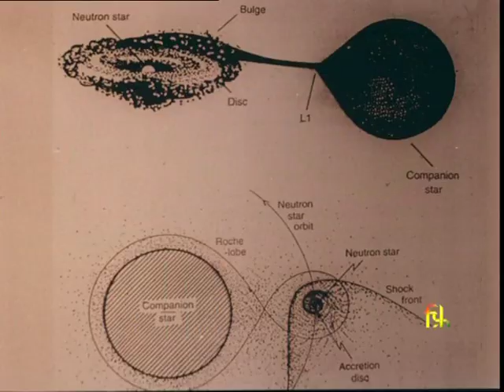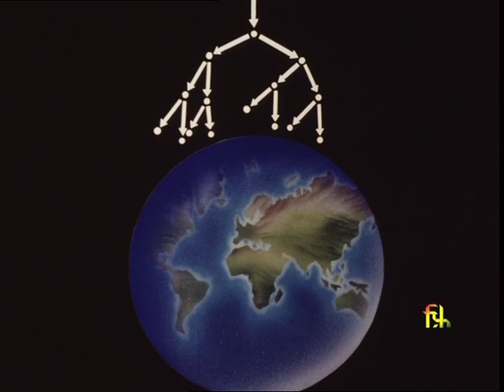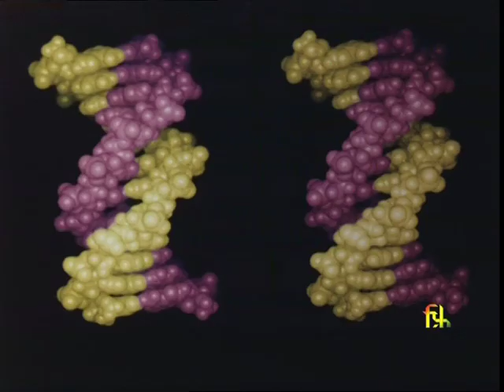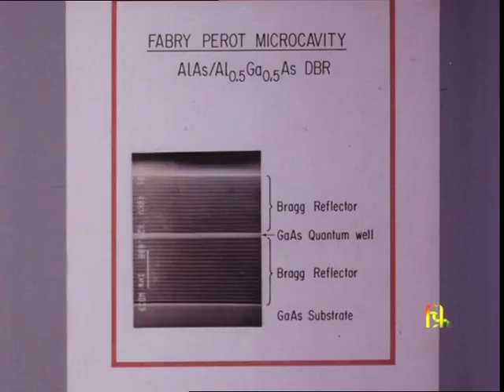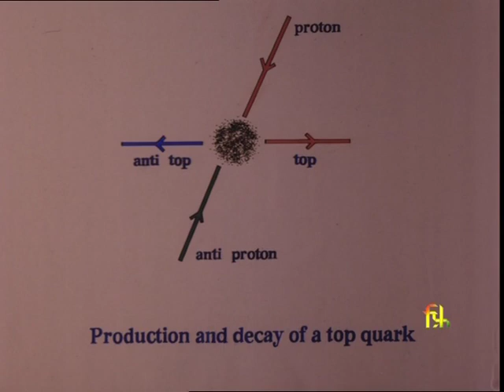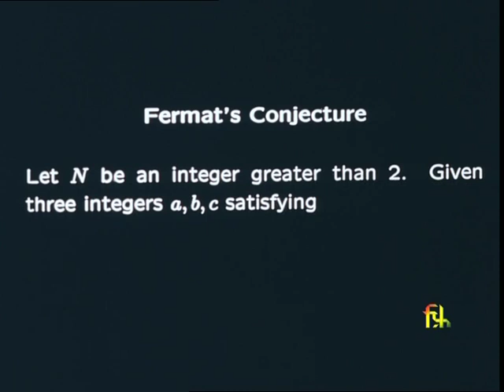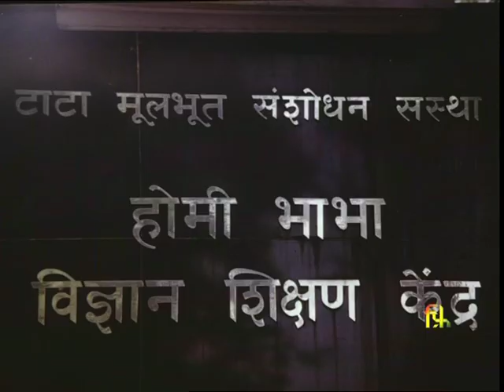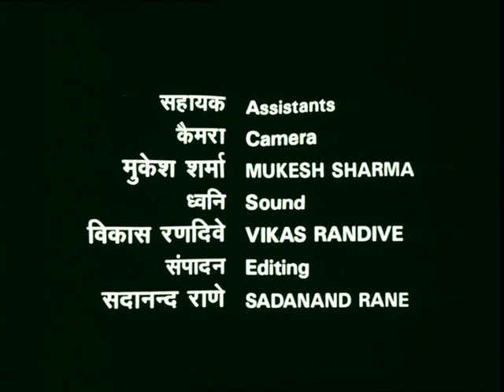Tata Institute of Fundamental Research